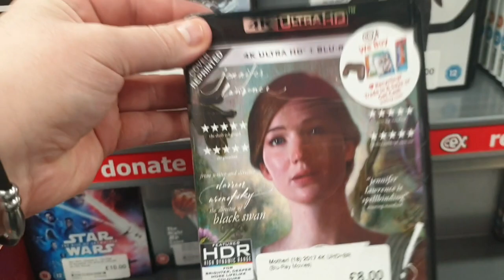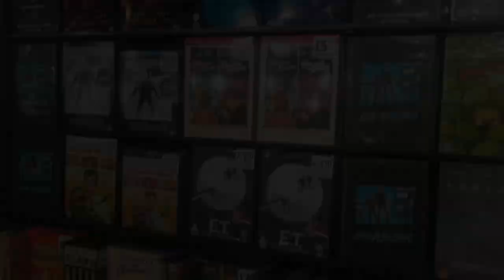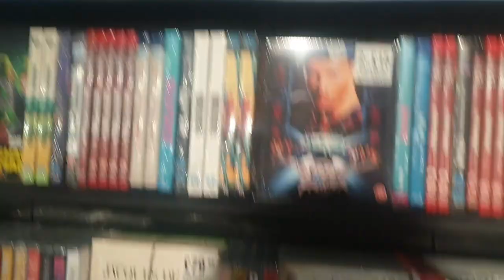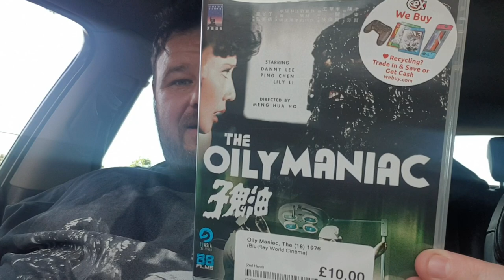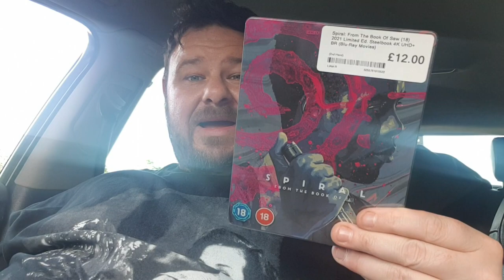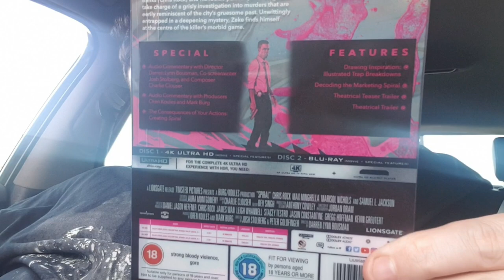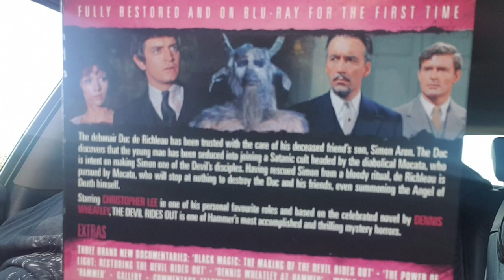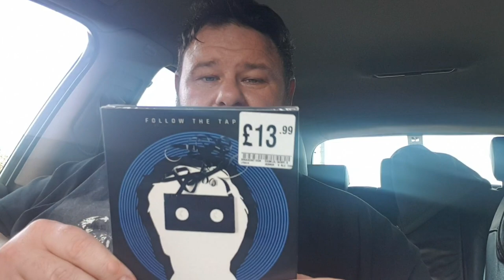Blu-ray & 4K Hunting Vlog In Cex & Hmv | Let's Go Looking For A Bargain | What Did I Pick Up??